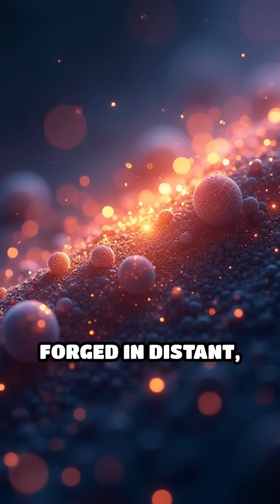Ancient Meteorites: Clues to Our Cosmic Past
Did you know ancient meteorites hold secrets from the dawn of our solar system? Discover how these space rocks reveal our cosmic origins!